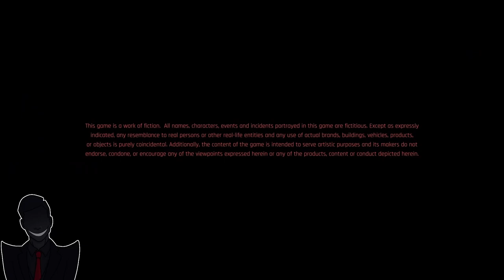Cyberpunk 2077 (Full Game Compilation 2 of 6)